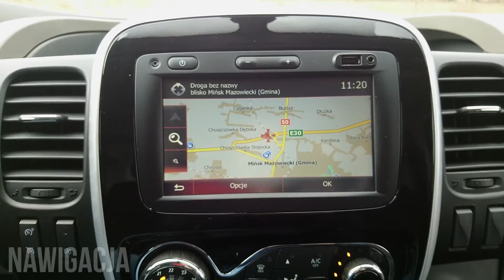SPRZEDANY Renault Trafic 1.6 dCi 145 KM Salon Polska - VIDEO Prezentacja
Oferta sprzedaży
Renault Trafic L1H1 1.6 dCi 145 KM Twin Turbo
Kupiony w polskim salonie
Przebieg: 136 tyś km
Bezwypadkowy
Serwisowany
Dotykowy ekran 7"
Nawigacja
Klimatronic

Zapraszamy
Auto Park Walasek